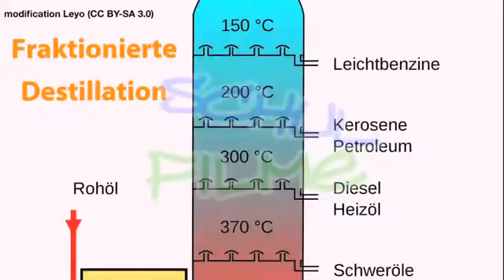Schulfilm Erdöl Nachhilfe Download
600 Millionen Jahre lang lief in der Erdkruste ein chemischer Prozess ab: Pflanzliches Plankton, das im Meer starb und zu Boden sank, wurde durch Druck, Hitze, Bakterien und sehr viel Zeit zu Erdöl. Seit rund 200 Jahren nutzt der Mensch diesen nicht nachwachsenden Rohstoff. Besonders häufig wird er für die Verbrennung gebraucht, obwohl es verschiedene Alternativen gibt.Der Film macht deutlich, in welchen Produkten unseres Alltags sich Erdöl findet: Durch Polymerisation wird es zu verschiedenen Kunststoffen und ist in extrem vielen Gebrauchsgegenständen enthalten. Auch 80 Prozent aller aktuellen Medikamente kommen nicht ohne Erdöl aus. Noch immer steckt die Forschung nach Alternativen zu dem vielseitig verwendbaren Stoff in den Kinderschuhen, obwohl die Ressourcen unaufhaltsam zur Neige gehen.